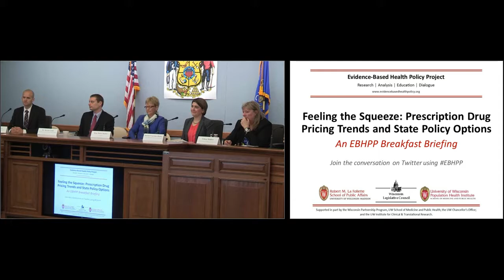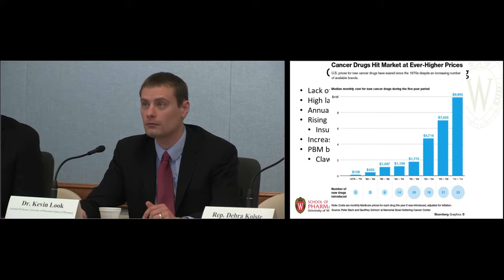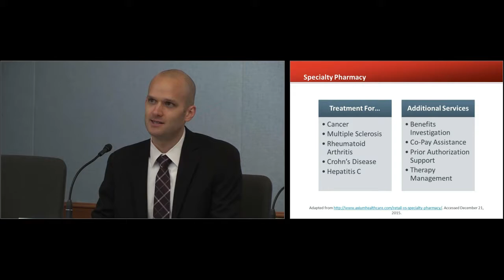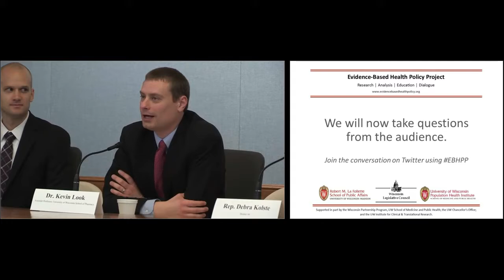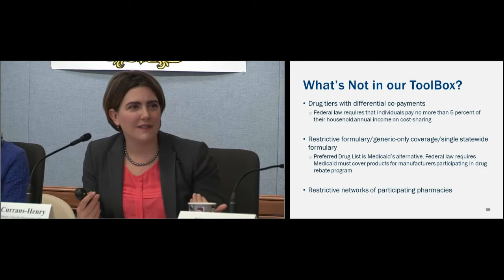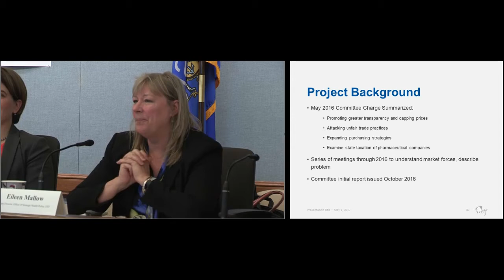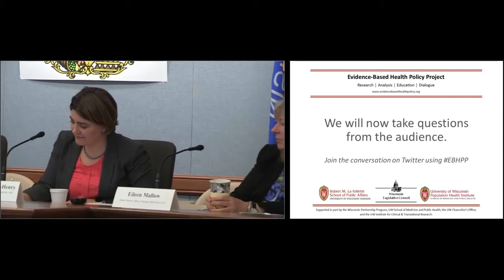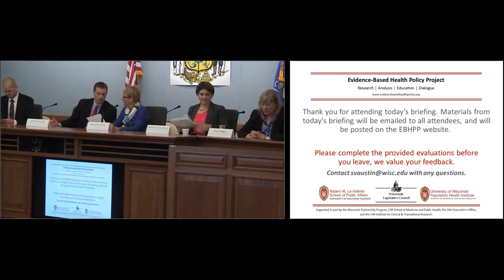Feeling the Squeeze: Prescription Drug Pricing Trends and Options for State Legislators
An EBHPP Breakfast Briefing